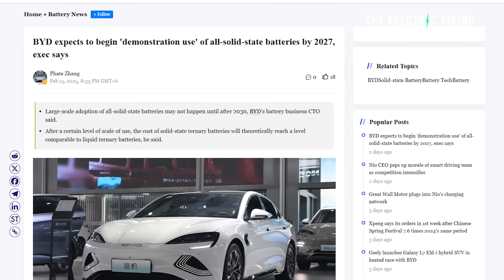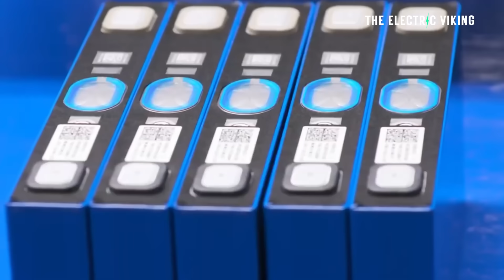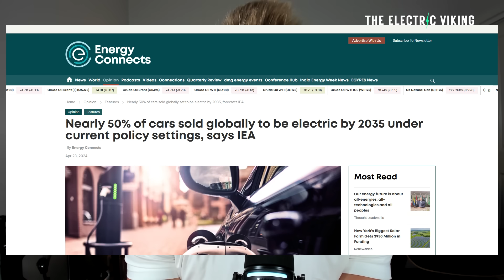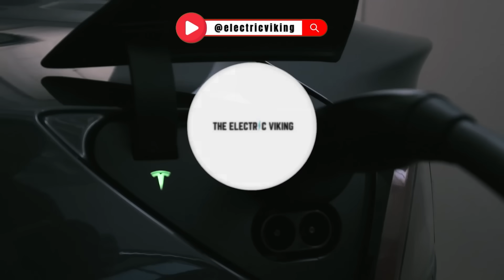BYD says it will begin using solid-state batteries in electric cars in 2027